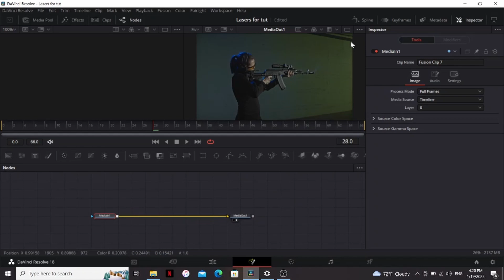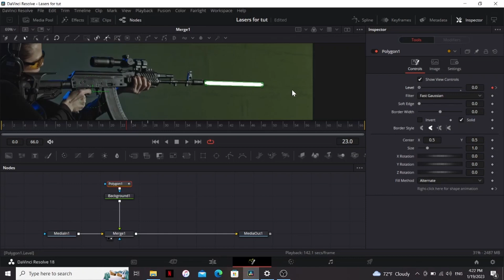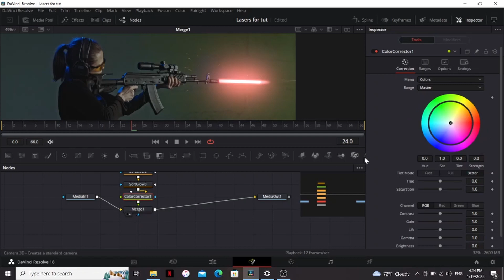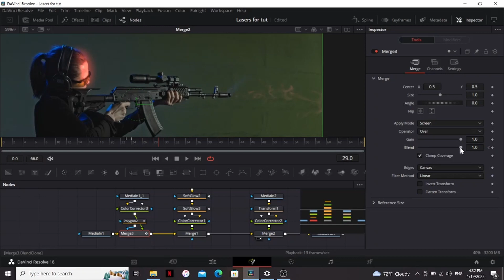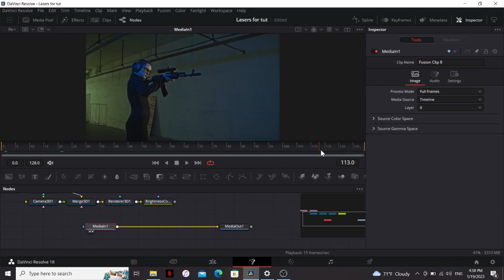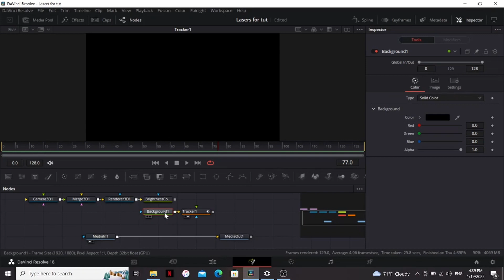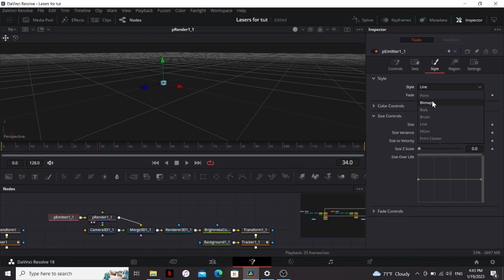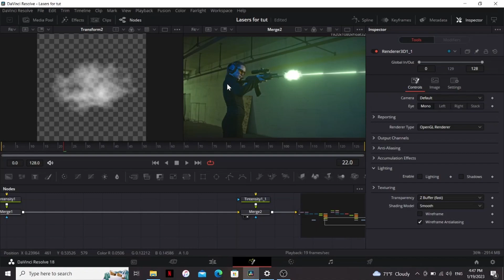The Ultimate Guide to Lasers in Davinci Resolve!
Learn all the ins and outs of making lasers in Davinci Resolve!

0:00 - Lasers are Cool
0:41 - Beginner Method
4:53 - Advanced Method